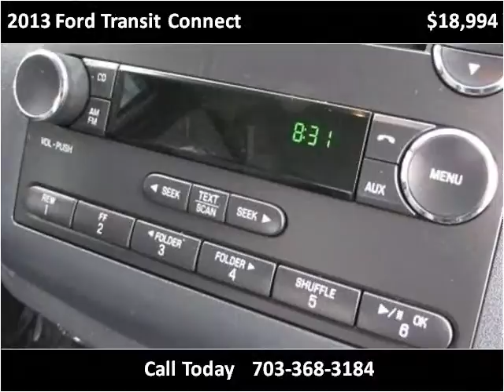2013 Ford Transit Connect Used Cars Manassas VA